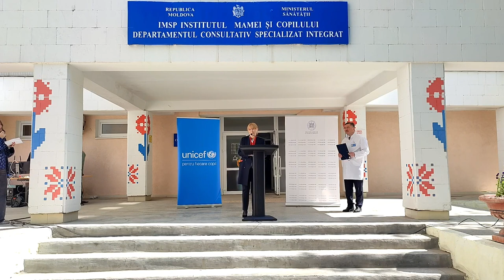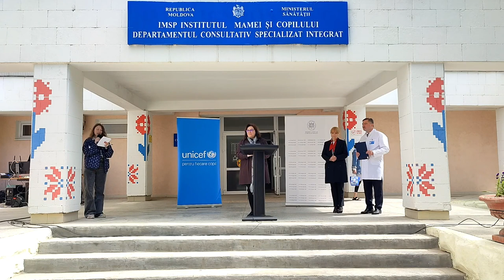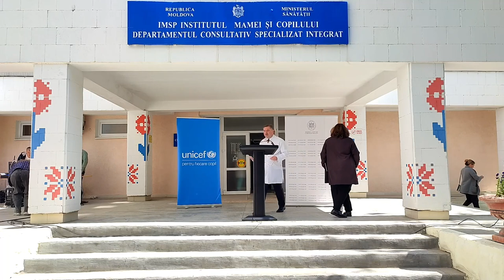Inaugurarea Centrului Consultativ Metodologic de Vaccinare în cadrul Institutul Mamei și Copilului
Inaugurarea Centrului Consultativ Metodologic de Vaccinare în cadrul IMSP Institutul Mamei și Copilului